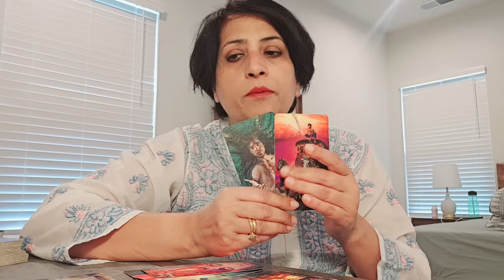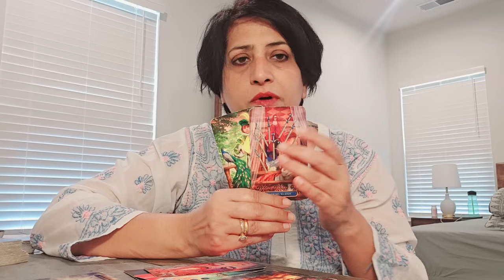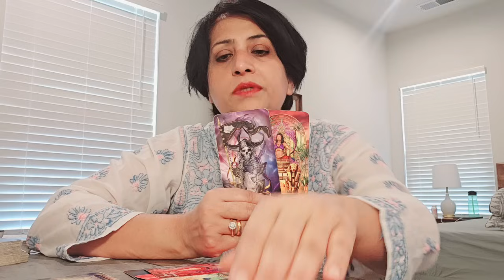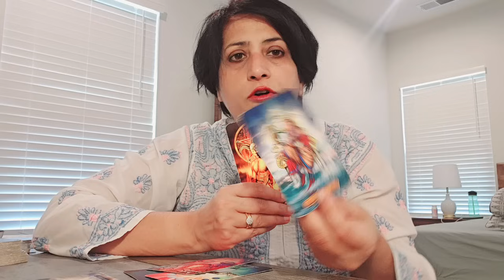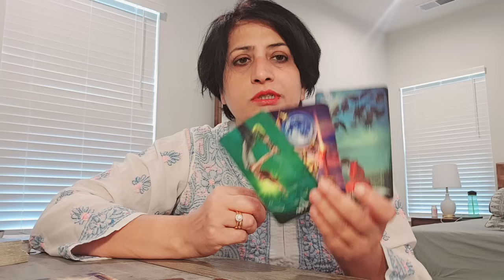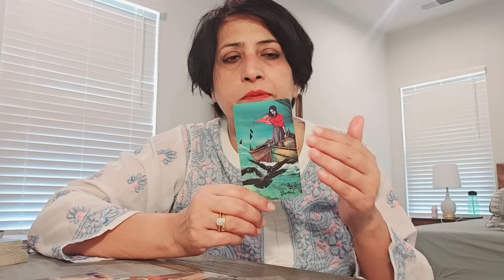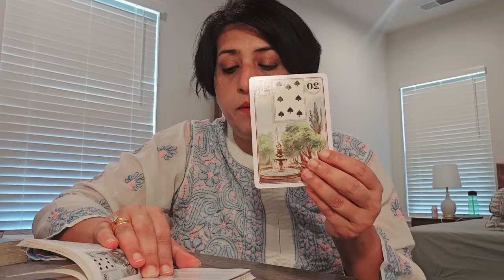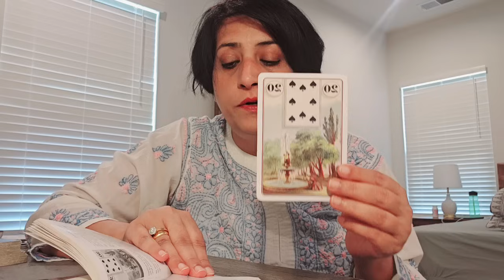Capricorn ♑️ Accomplishments despite internal & external push & pull, you'll achieve